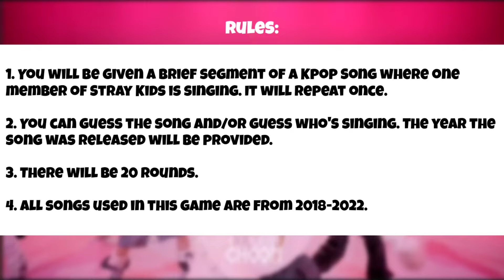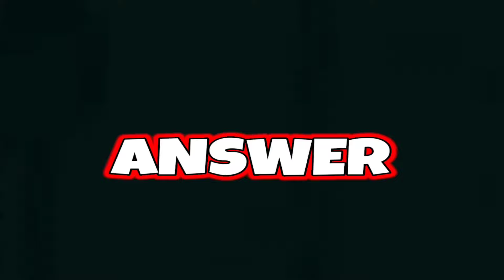[KPOP GAME] GUESS THE KPOP SONG Or GUESS WHO'S SINGING (Stray Kids EDITION)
Round 9: So Go Live ) is the intro song to the Go Live album which is what I used. The tortoise and the hare ) is the full song. I didn't use that version. A few have said that was a trick question, and I see where they're coming from. So if you said Go Live, Go, or Tourtise and the Hare, those are correct.